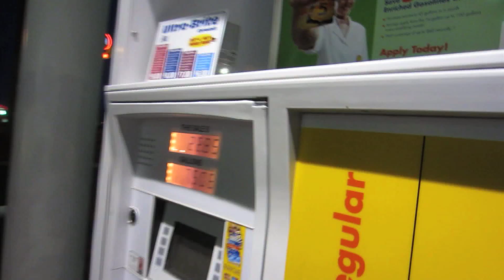IT'S SNOWING!! (El Paso TX) (1/3/12) Day 4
Hey Guys ITS SNOWING!!! thats just crazy for down here in elpaso lol but yay SNOW:)